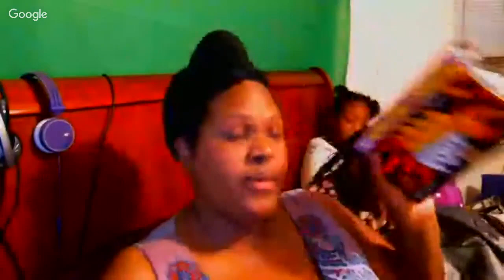Fruit by the Foot/Fruit Gushers Sweet Fiery Snacks Tasting💜💜💜